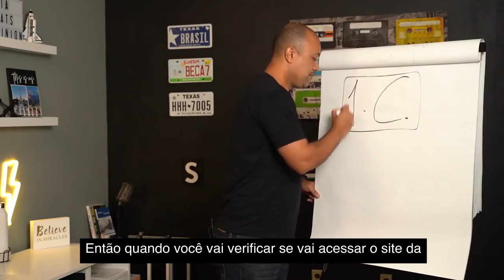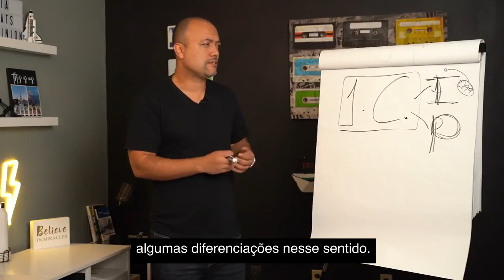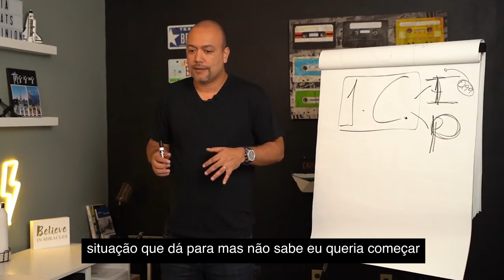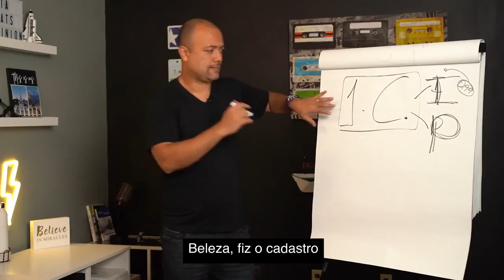#1 Passo para Vender na Amazon - Cadastro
Neste vídeo, vou te ensinar como iniciar sua jornada no mundo das vendas online com a Amazon. Desde o primeiro passo, que é o cadastro, até entender as diferenças entre os planos individual e profissional. Além disso, vou te mostrar estratégias avançadas para divulgar seus produtos e alcançar os clientes certos. Se você pensa em ter seu próprio negócio ou apenas testar o mercado na maior plataforma de e-commerce do mundo, esse conteúdo é para você! 🛒📈

Meu nome é Fabio Costa e foi ao me mudar para os Estados Unidos que descobri um lado da Amazon que eu não conhecia: ao invés de apenas comprar, eu poderia ganhar dinheiro vendendo produtos e desenvolver meu próprio negócio como parceiro oficial da Amazon, morando de qualquer lugar do mundo.

Foi então que eu criei o AMZ Hunter, um curso desenvolvido para ajudar pessoas a fazer dinheiro através de um negócio próprio junto do maior e-commerce do mundo.